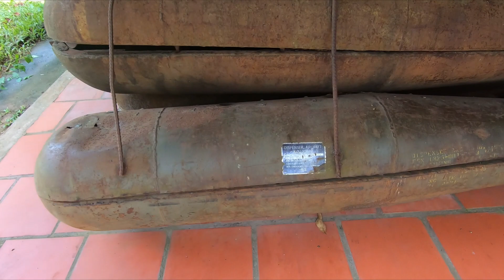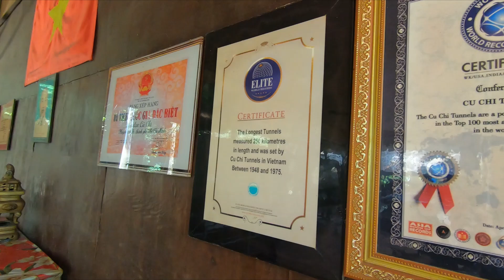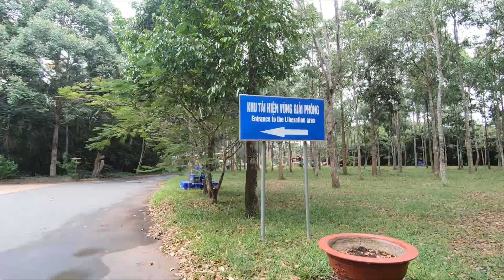Why Cu Chi Tunnel is a must see for Filipino Saigon Tourists?